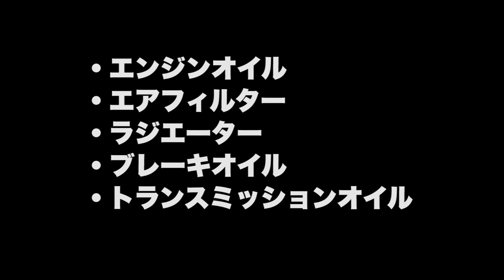[01] ニューホランド T4 105のメンテナンスを、日本ニューホランドのテクニカルアドバイザーに解説してもらいました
毎日の業務が忙し過ぎて、おもわず後手に回る機械のメンテナンス。しかし故障したり不具合が出ると、それこそ効率がガタ落ちです。
日々、簡単にできるニューホランドT4 105のメンテナンスについて、日本ニューホランドのテクニカルアドバイザーからレクチャーを受けました。

トゥリーアンドノーフ株式会社

私たちは日本で、米、野菜を生産する、エキスパート農業集団です。
クオリティ、サイエンス、サスティナブル、を重視し、次世代に引き継げる、持続的な食料生産体系を実践していきます。
We're a professional farmer in Japan, producing rice, and vegetables.
Quality of products, Science aspects, and Sustainability are important things in our business. We'll make food-productivity-model that able to take over to our child generation.